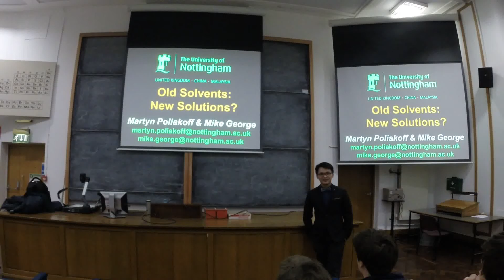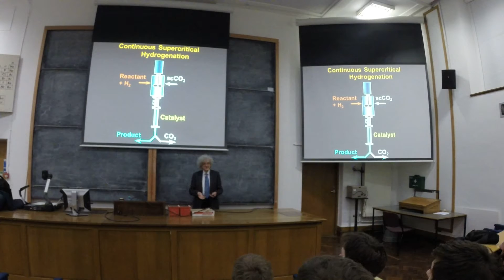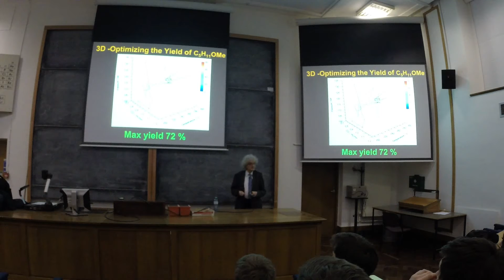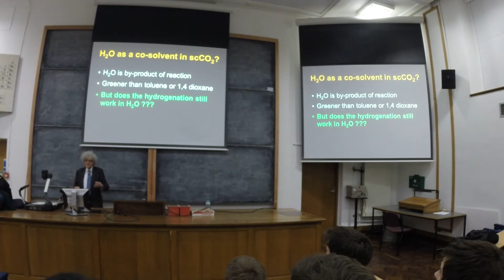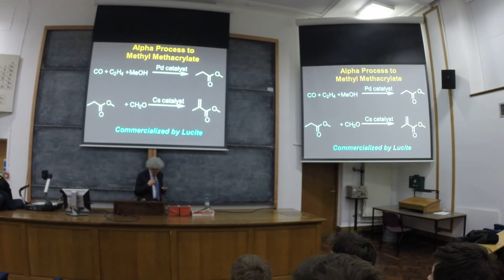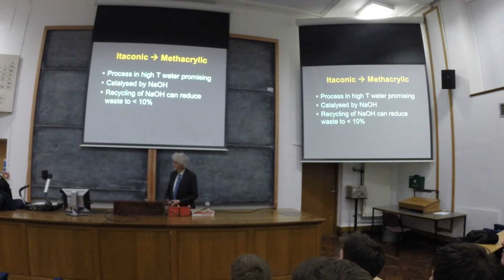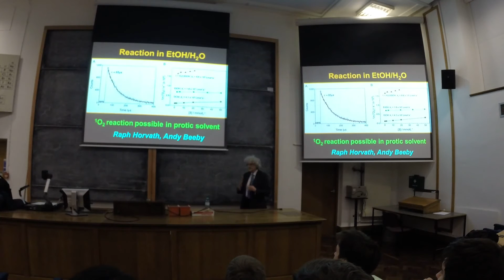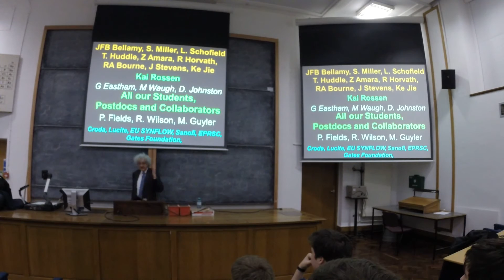"Old Solvents, New Solutions?" by Prof Sir Martyn Poliakoff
Sir Martyn research interest is in Green Chemistry - cleaner ways of making chemicals and materials, and in particular, in the use of environmentally more acceptable solvents. He is also interested in devising processes in continuous flow systems. The lecture will describe some of our latest results, mostly unpublished, which demonstrate that one can derive really quite valuable advantages by carrying out reactions in simple solvents such as ethanol and water. It should be understandable (and entertaining!) for chemists at all levels from first year undergraduate upwards, or really students from any scientific field at all!

Speaker Profile:

Professor Sir Martyn Poliakoff, CBE FRS, is the Foreign Secretary and a Vice-President of the Royal Society, a YouTube superstar, Professor of Chemistry at the University of Nottingham, and an Honorary Professor of Chemistry at Moscow State University in Russia. Martyn's most notable contribution to international science is the fostering of research links between the United Kingdom and Ethiopia, particularly in the field of green chemistry. However, Martyn's worldwide fame perhaps comes from his production of The Periodic Table of Videos, a series of short videos about each of the elements in the Periodic Table of Elements which has inspired viewers worldwide to take up a keener interest in chemistry and science. Martyn's research interests involve the development of novel photochemical methods for the synthesis of antimalarial drugs.